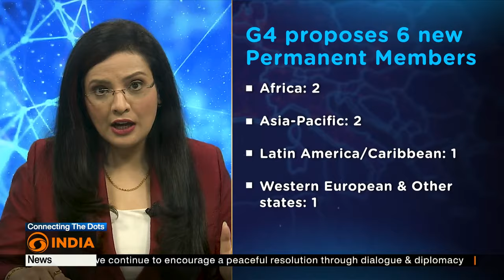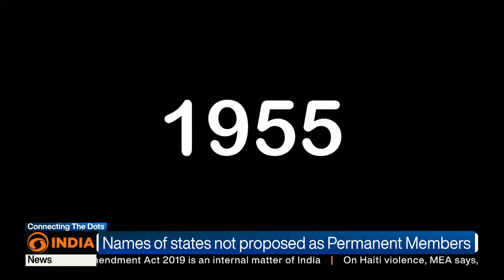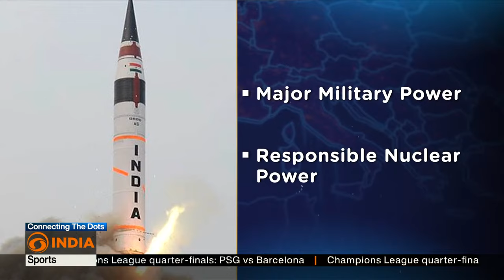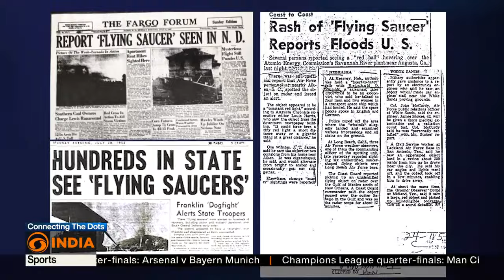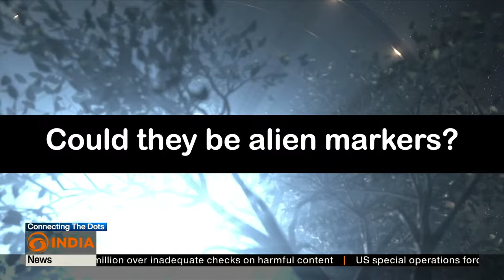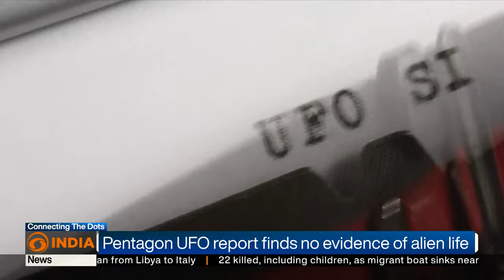UN Security Council Reform: Why Change Needed for World Peace? | Connecting The Dots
Is the UN Security Council on the verge of becoming irrelevant? The UNSC is supposed to maintain world peace, but why are there still wars? Does the UN Security Council need a makeover? Why is the current structure, created after World War II, outdated?

Why is there no representation of any country from Africa or Latin America? And why is India, which is the world's largest democracy and holds one-sixth of the global population, still not a permanent member?

What proposals G4 nations (Brazil, Germany, India & Japan) have made for UNSC reform? And, why do some countries oppose change? Watch to find out!

About Connecting The Dots:
Decode the issues that matter to the world. We connect the dots to get you the big picture.

About Channel:
DD India is India’s 24x7 international news channel from the stable of the country’s Public Service Broadcaster, Prasar Bharati. Launched in 2021, DD India has made a name for itself by delivering balanced, fair and accurate news from India and around the world. Apart from daily news bulletins tracking the developments around the world, DD India airs major events of national importance, analysis of current events and informative discussions. DD India offers a fresh perspective on India's engagements with countries across the globe with interviews of global leaders apart from the who's who of industry, academia and tech sectors.